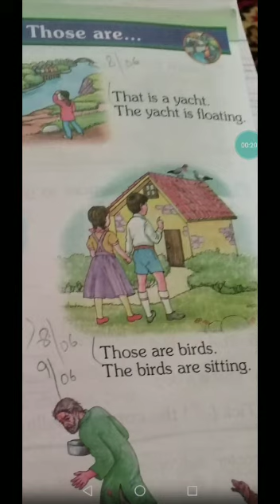10 june prep English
From Mother's lap